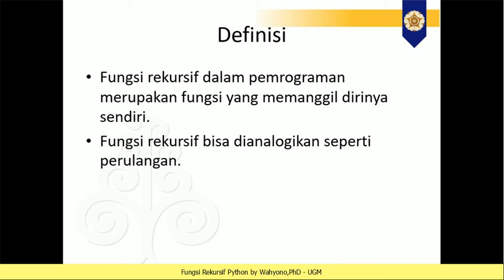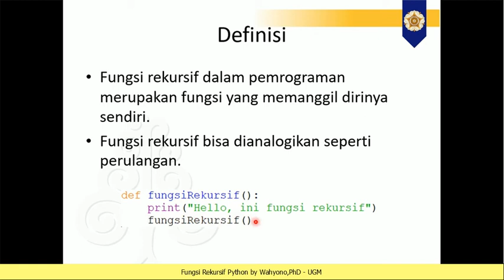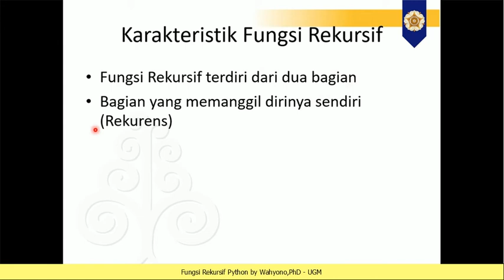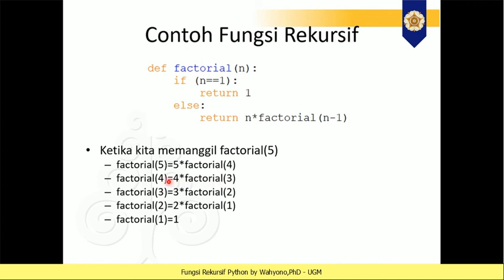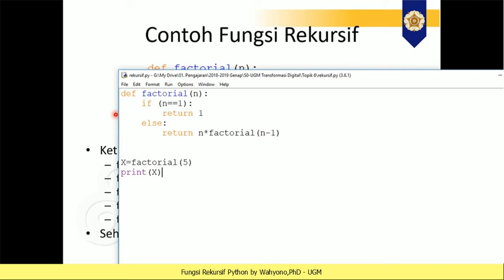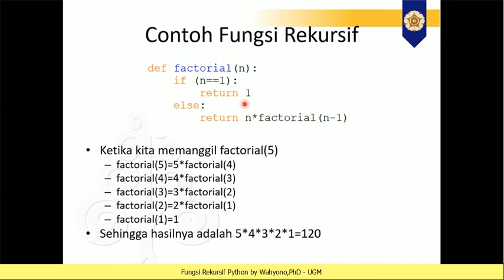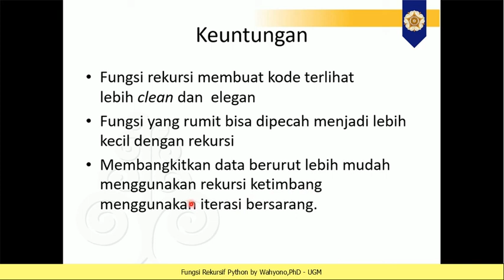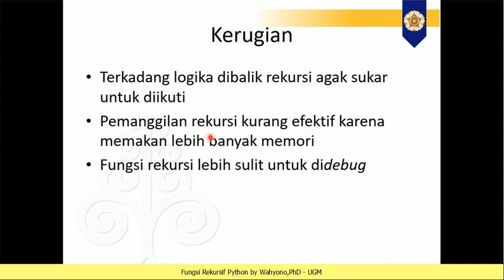Fungsi Rekursif - Dengan Bahasa Python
Penjelasan fungsi rekursif dengan bahasa pemrograman Python